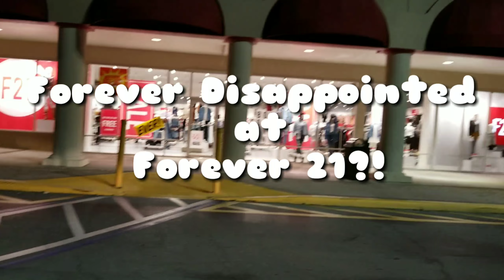2018 Xl and plus size shopping is hard at Forever 21! Mini haul & try on!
Don't get it twisted Forever 21 is coo, and there accessories are always super cute but their styles for XL and up is pitiful, the selection is almost non-existent. I'm glad that they're at least trying with a small tiny back corner for plus size gals, but why do we have to be segregated at all? And why can't we have the same stuff that other sizes have? Forever 21 has enough clout to make sure they get sizes all the way through, other stores do it, they should too.